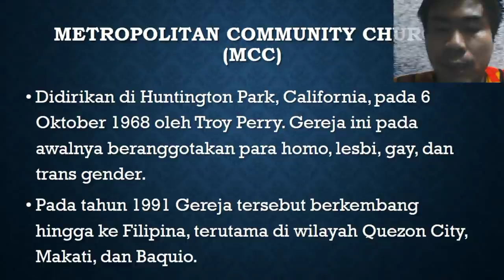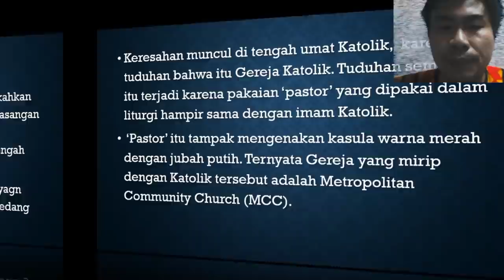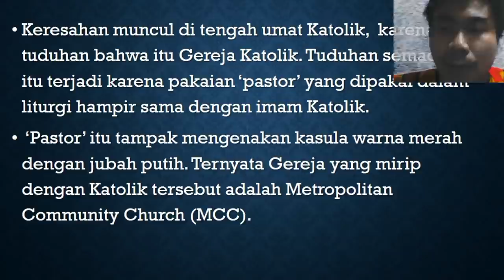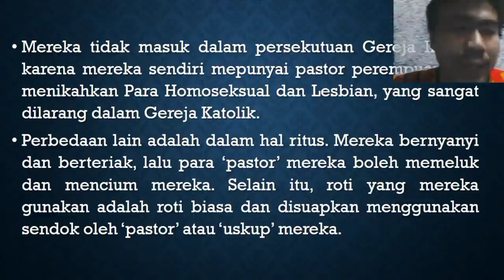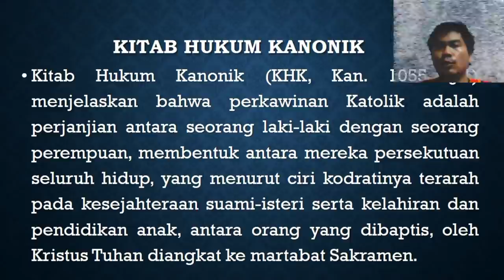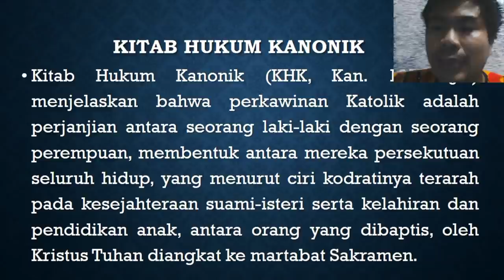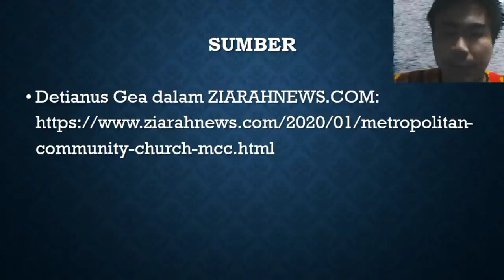Ini Alasan Saya Menanggapi Busana Pdt. Gilbert Lumoindong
Video terkait tanggapan saya terhadap busana yang dipakai oleh Pendeta Gilbert Lumoindong